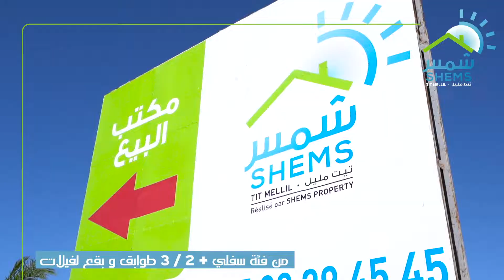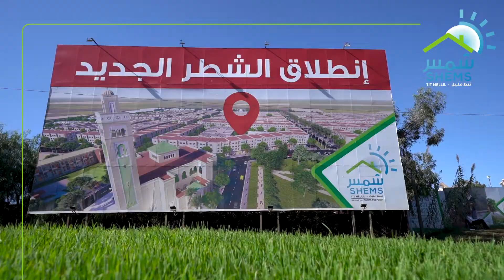Markeur Communication : Nos réalisations vidéos - Projet Shems Tit Mellil -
Projet de Lotissement sur la ville de Tit Mellil.

Voulez-vous mettre en valeur votre produit ou votre service ?

La vidéo présentative permet une meilleure visibilité avec une parfaite projection pour vos clients.

Pour vos projets audiovisuels, contactez-nous au numéro                                                                                             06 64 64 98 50